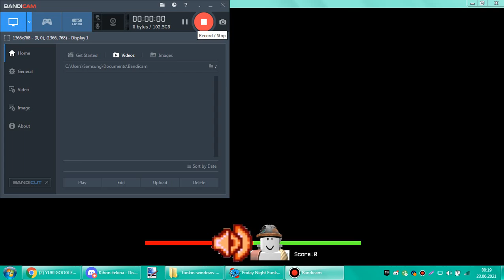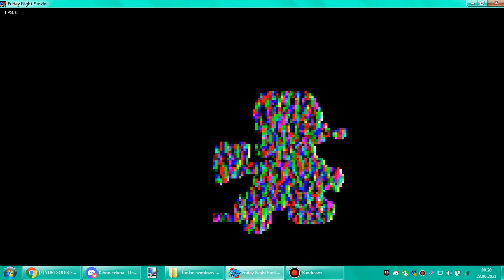bruhses again...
bruh.